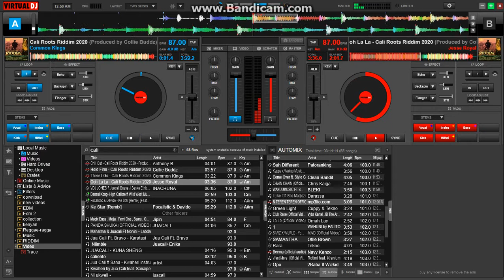DJ SHATTA CALI ROOTS RIDDIM MIXX VIRTUAL DJ 2020 SHOWCASE HOW TO MIX WITH VIRTUAL DJ LIKE A PRO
This is the Cali Roots riddim mixx featuring Anthony B, Collie budz, Common Kings and Jesse Royal.